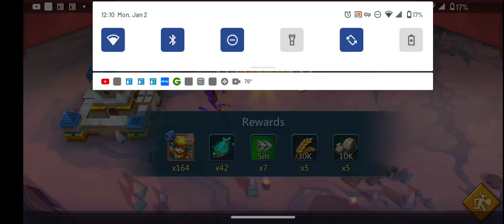Lords Mobile 10.11